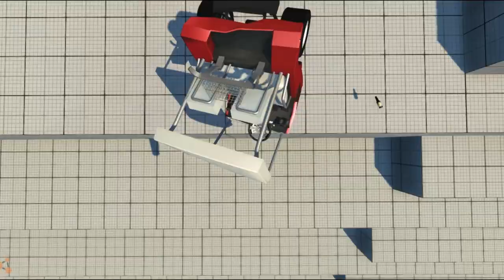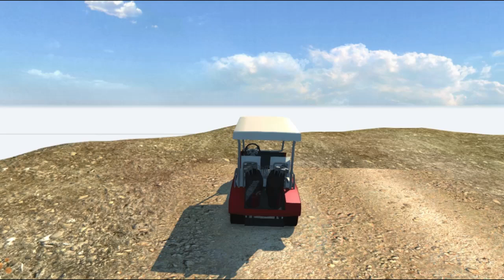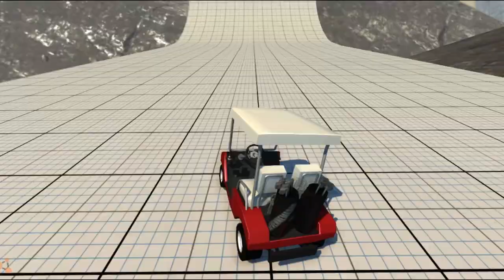BeamNG Drive - GOLF CART DESTRUCTION!